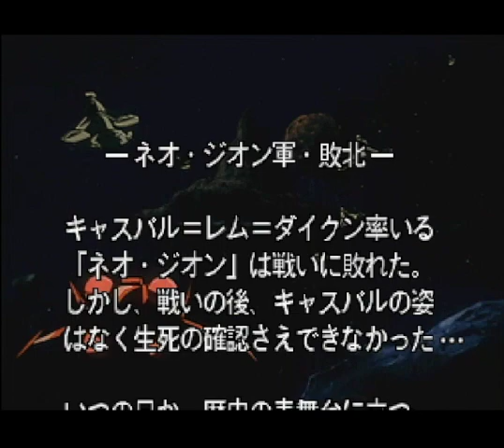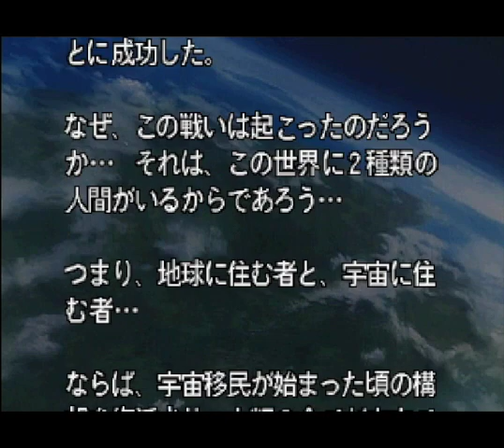▼セガサターン版 ギレンの野望 キャスバルレムダイクンのネオジオン編 オープニン/エンディング 戦闘セリフシーン ムービー集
セガサターン版、初代ギレンの野望、シャアことキャスレムダイクンのネオ・ジオン編の動画集です。